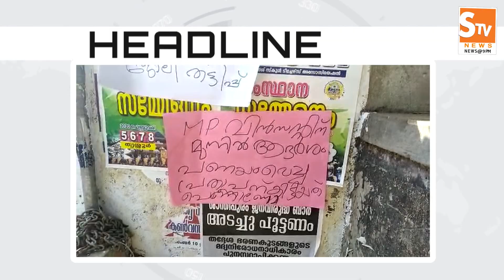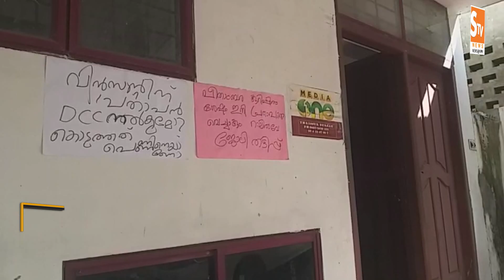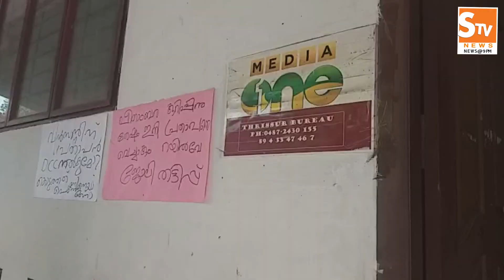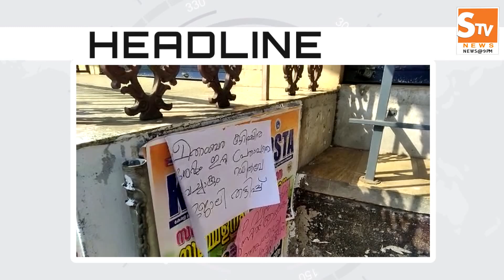Kaipamangalam Stv News @ 9 PM 10.02.2020